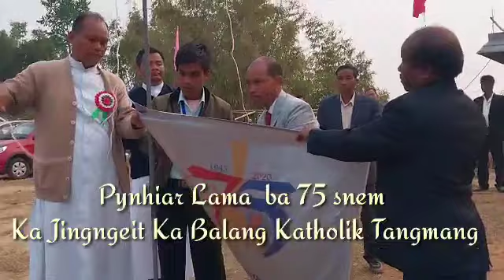Pynhiar Lama ba 75 Snem ka Jingngeit Ka Balang Katholik Tangmang